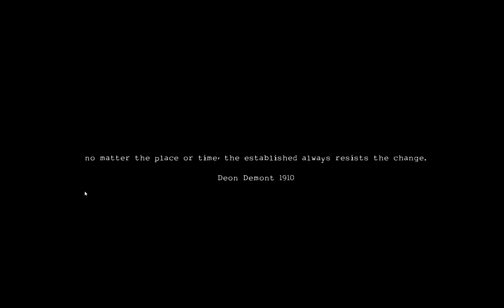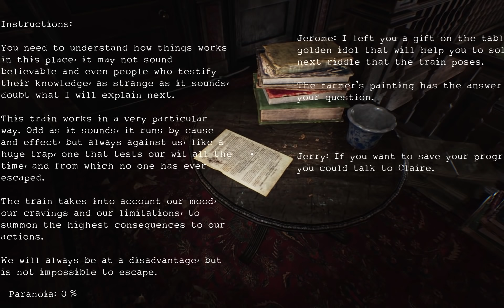Unrest Indigo [Gameplay, PC]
First look at Unrest Indigo. No commentary gameplay 1080p/60FPS

The idea that all feelings have a single definition is about to change. Unrest Indigo is a first person game of the horror genre that explores the dark depths of a great change.

MY SYSTEM
CPU: Intel Core i7 8700K
RAM: Corsair Vengeance LPX 16GB
MB: ASRock - Z370 Extreme4
GPU: GTX 970
OS: Windows 10 x64